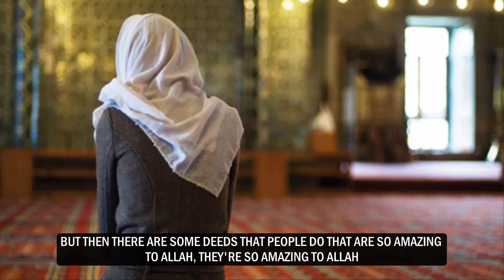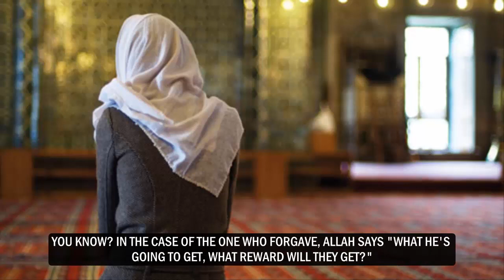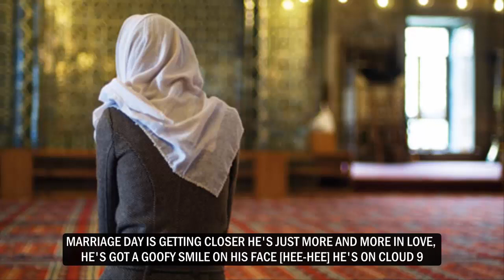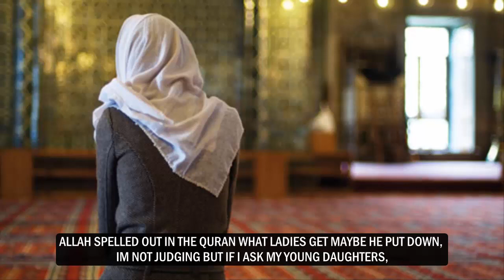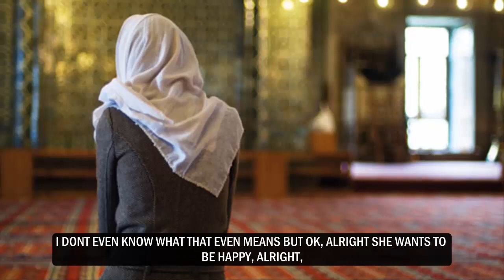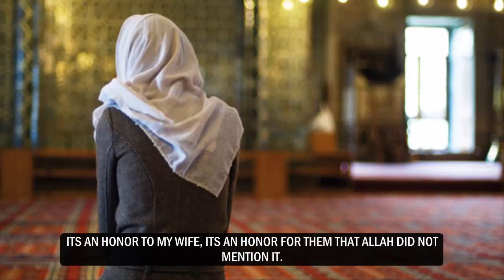why Allah did not mention what women will get in Jannah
credit : LoveAllah328